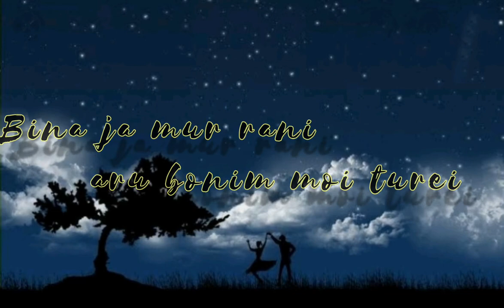Assamese Status DTP Dyke(You & I)Yu9g Nicky Dekhilu First Moi Dtp Dyket Lyrics Status Assames Lyrics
Love status

Song     -          DTP Dyke   (You__&__I)

Artists   -          Yu9g Nicky

Follow yu9 Nicky